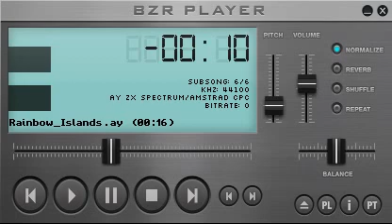Rainbow Islands, game music (ZX Spectrum 128K)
Rainbow Islands
1990 Ocean Software Ltd